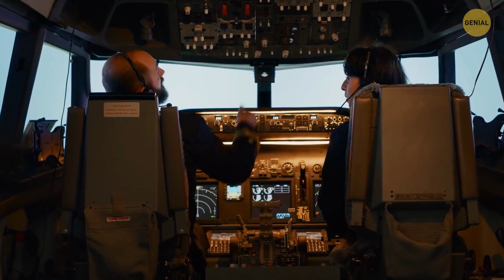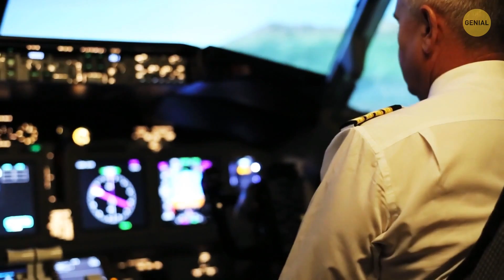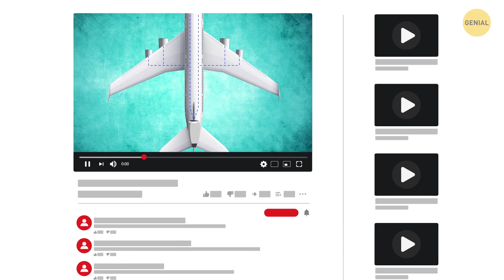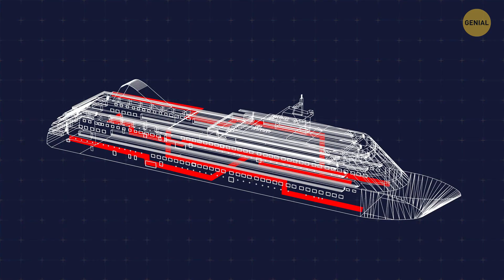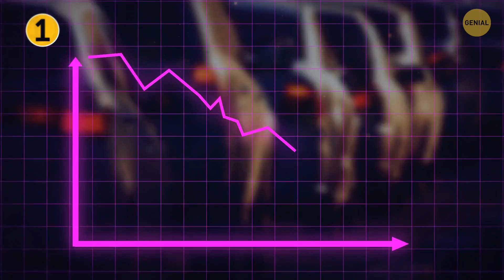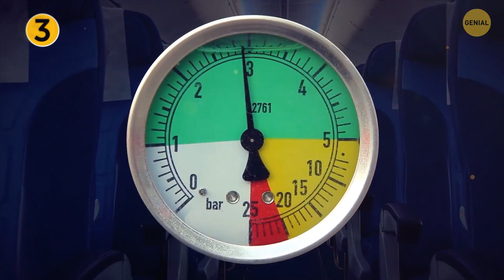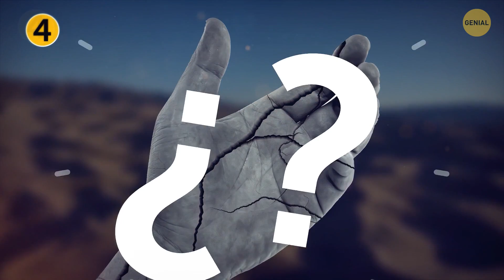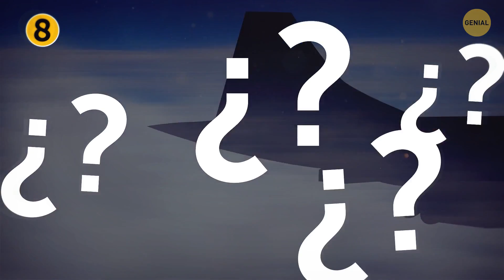Los aviones no proyectan sombras + otros datos inesperados sobre la aviación